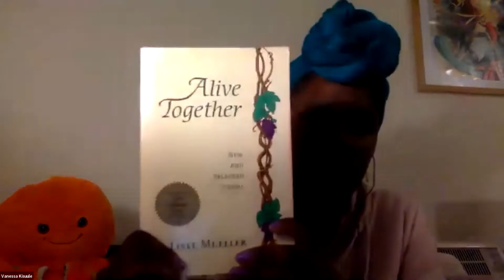Poetry On Impact #3 Vanessa Kisuule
Poetry International Festival Rotterdam